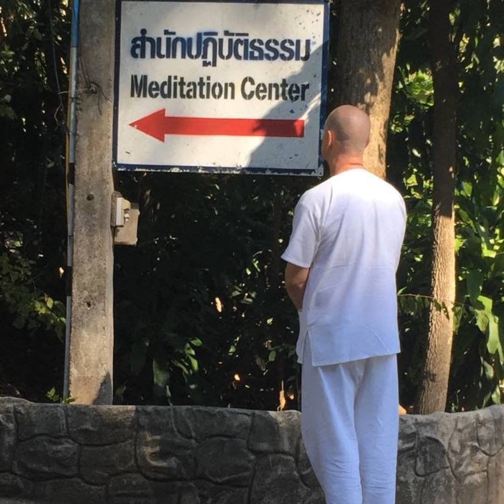Ep. 747 - (Group Learning Program) - Guided Loving-kindness Meditation and Student Questions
(Group Learning Program) - Guided Loving-kindness Meditation and Student Questions

Loving-kindness Meditation was the second most primary form of meditation employed by The Buddha to attain Enlightenment. There are many aspects of The Path to Enlightenment that one would need to learn and practice with guidance from a Teacher, however, Loving-kindness Meditation should be among the top priorities for any Practitioner aspiring to attain Enlightenment.

The goal of Loving-kindness Meditation is to eliminate anger, hatred, ill will, resentment, negative self talk, and other discontent feelings associated with the unEnlightened mind.

In this Podcast, David will guide you in a Loving-kindness Meditation session and will accept questions from Students to help you develop your meditation practice and progress forward on The Path to Enlightenment.